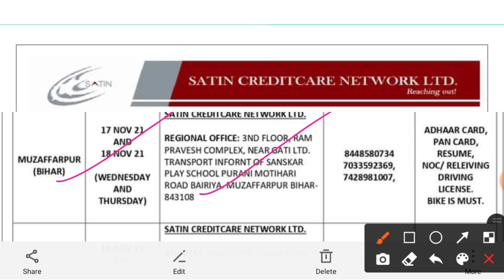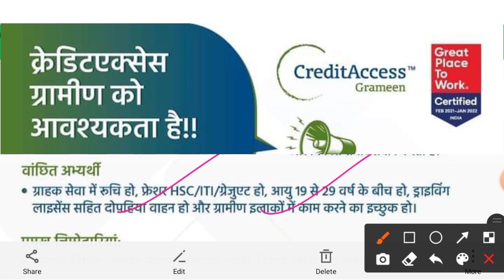बिहार के 20जिलों में मेगा भर्ती 🔥|| मात्र 12th पास || Salary - 15 से 22 हजार रु प्रति माह + फ्यूल 🙏